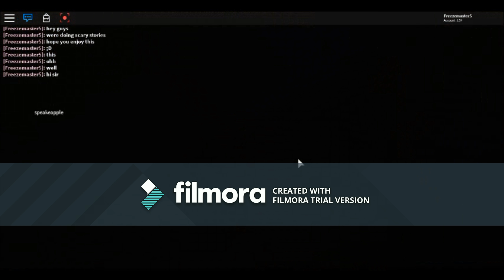Roblox Scary Stories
Created with Wondershare Filmora. This app is amazing but notasponser i hope you enjoy this big BIG edit can't do anything about the big sign on the screen until i pay 60 bucks for a lifetime plan ;D i will soon! This is a average vid ish usually 14 but i combine the vids together instead of parts so some are actually long but hope you enjoy and tell me if you get spooked ;D